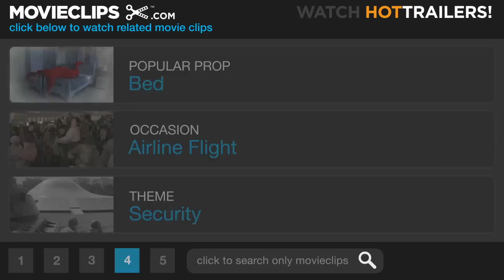Bridesmaids #5 Movie CLIP - Air Marshal Style (2011) HD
CLIP DESCRIPTION:
Megan (Melissa McCarthy) thinks she's caught on to the fact that the gentleman sitting next to her (Ben Falcone) is an Air Marshal, but the poor guy just wants to take a nap.

FILM DESCRIPTION:
Director Paul Feig and producer Judd Apatow team up again for this comedy that stars Kristen Wiig as Annie, a romantically unattached failed bakery owner who fears she's losing her BFF, Lillian (Maya Rudolph), the best thing in her life, when Lillian announces she's gotten engaged. Annie's anxieties deepen as Lillian grows close to Helen (Rose Byrne), a wealthy and beautiful new friend who quickly assumes control of planning all the pre-wedding festivities. On top of the main storyline of a female friendship being torn apart, the movie adds a romantic storyline for Annie, who starts the film answering a booty call from the casually cruel yet undeniably handsome Ted (Jon Hamm), but develops a lovely flirtation with an Irish cop named Rhodes (Chris O'Dowd) after he pulls Annie over one night thinking she's driving drunk. As the low-self-esteem Annie sabotages this new possibility for love, she also feels the most important friendship in her life slipping away.

CREDITS:
TM & © Universal (2011)
Cast: Melissa McCarthy, Ben Falcone
Director: Paul Feig
Producers: Judd Apatow, Barry Mendel, Annie Mumolo, Clayton Townsend, Kristen Wiig, Paul Feig, Lisa Yadavaia
Screenwriters: Kristen Wiig, Annie Mumolo